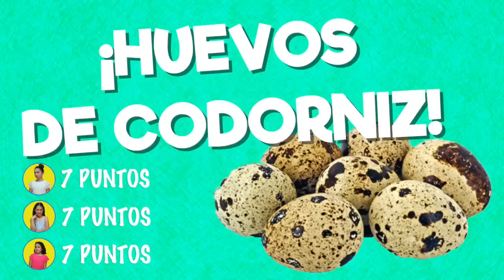🍭 GOMINOLAS vs REAL 🍤 GUMMY vs REAL en español 😜Videos divertidos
Clodett hace el Juego Gominolas vs real o Gummy vs real con sus amigas. ¿Te atreverías con este juego?

*** ¿QUIERES FORMAR PARTE DE FACTORIA DE DIVERSIÓN?: Participa en nuestro casting